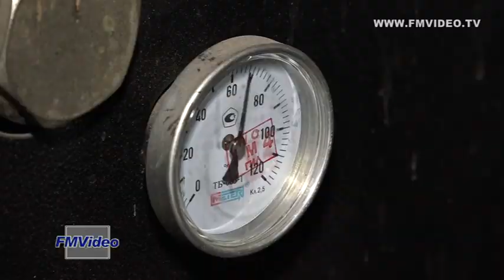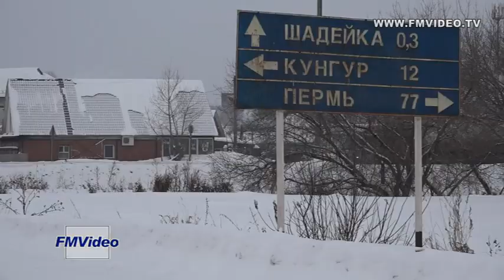190202 В ожидании газа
От села Жилино до райцентра Кунгур – 15 километров. До ближайшего газопровода – три. Но в самом селе газа нет, хотя, жилинцы просят об этом не первый год.